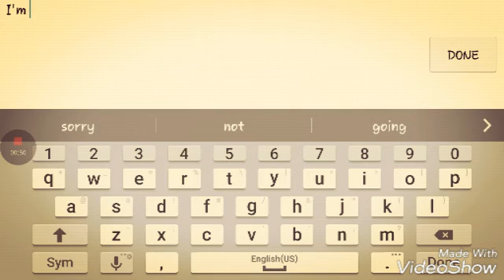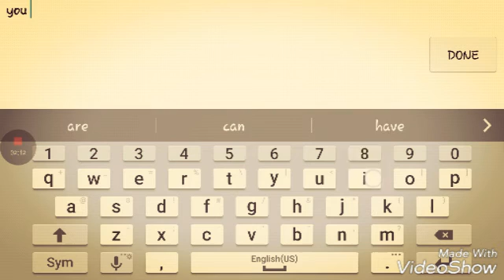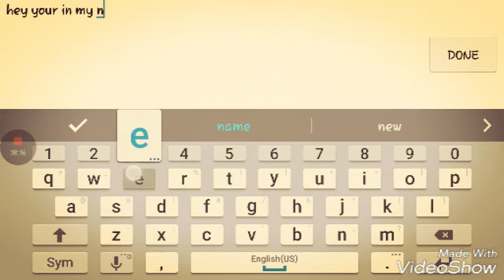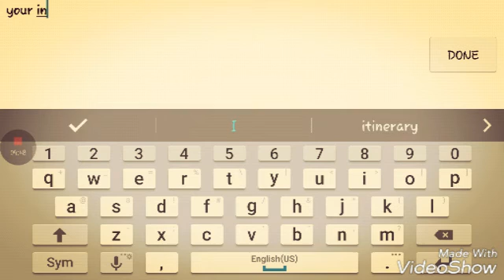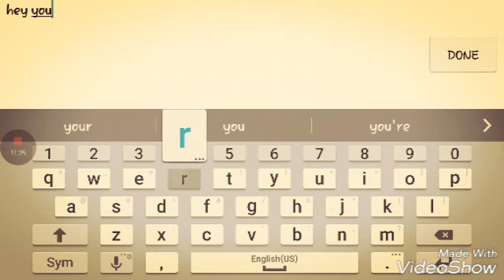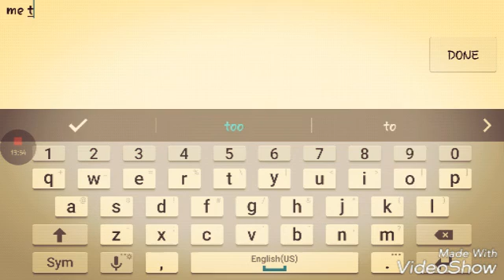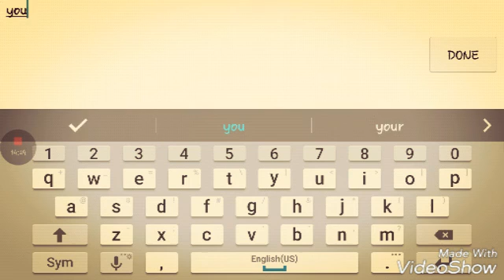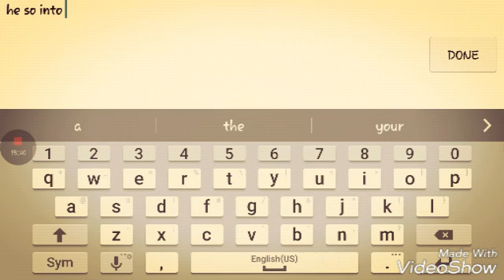Playing with people deathrun#1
I'm playing death run with people you can play with me by searching I am recording leave a comment down below what free game I should play next and remember you da best